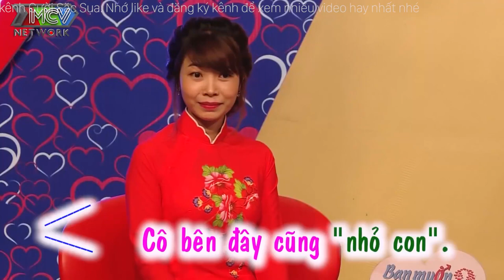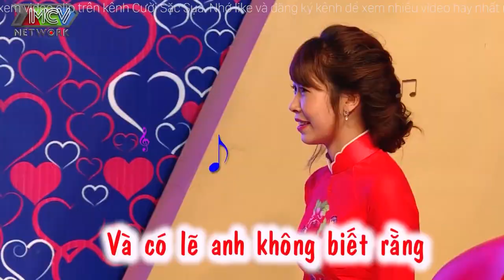Gái Xinh Bấm Nút Lia Lịa Trên Sóng Hẹn Hò Khiến Cát Tường Mai Mối Không Kịp Thở